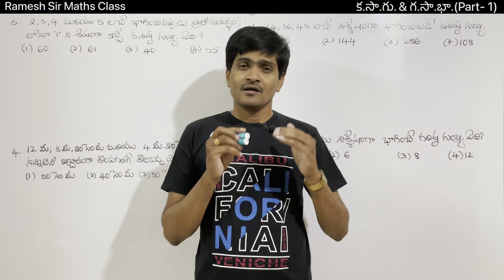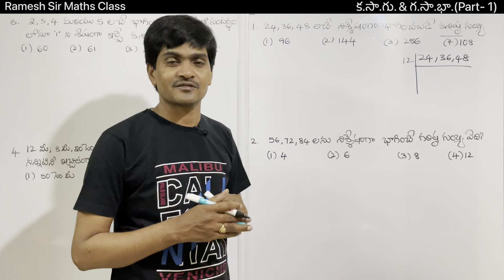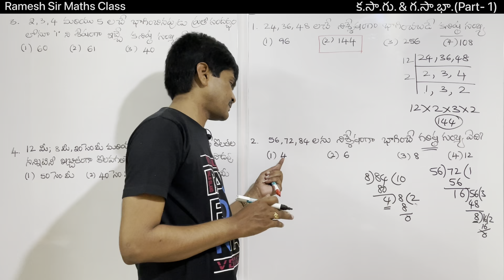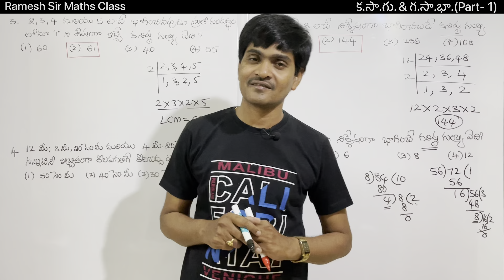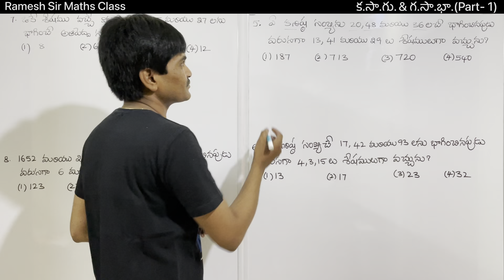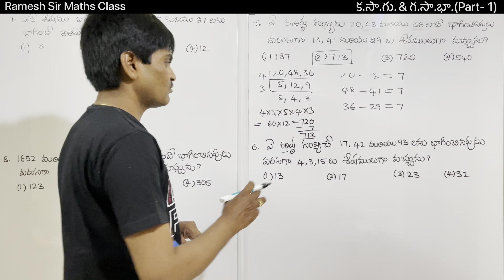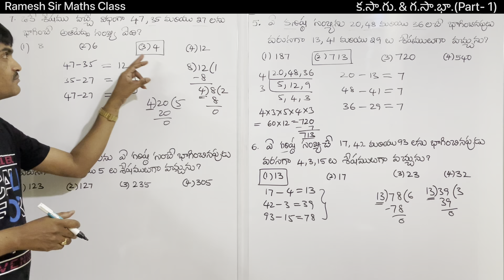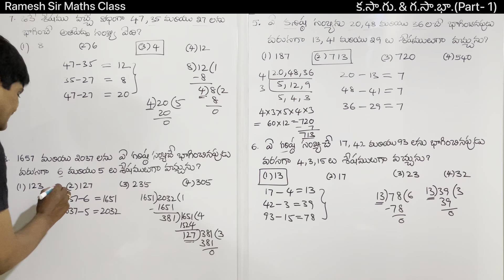LCM & HCF I Part - 1 Iసంఖ్యామానము (Number System) TM I Part - 8 I Problems on LCM & HCF I Ramesh Sir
LCM & HCF I Part - 1 Iసంఖ్యామానము (Number System) TM I Part - 8 I Problems on LCM & HCF I Ramesh Sir Maths Class
Hi Everyone !
In this Part- 8, I have explained some important model problems based on LCM & HCF. I have selected the questions from previous exams.  In first 7 parts,  I have explained all the number sets and different types of numbers even non-maths students can also understand. This video is useful to si, constable, groups, tet, dsc and all competitive exams. So watch the video till end and also share to your friends.
Odd man out Part-2(Based on Word)
             “Ramesh Sir"